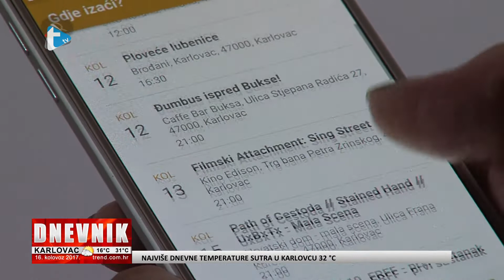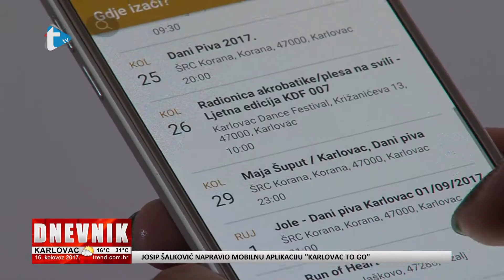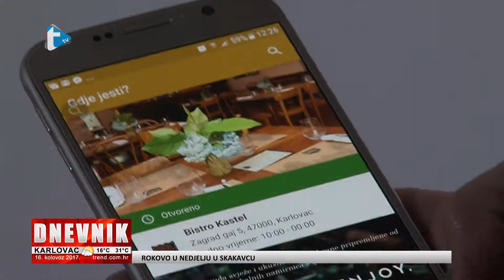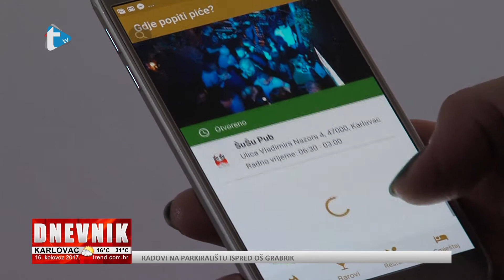Karlovac To Go nova je mobilna aplikacija - prilog Trend tv - 16. 8. 2017.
Karlovac To Go nova je mobilna aplikacija
Josip Šalković
prilog Trend tv
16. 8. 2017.